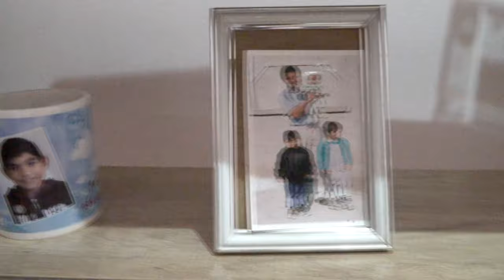Сватбен ден на Сашо и Гери С.Брестовица 13.08.2020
Photography &Video STUDIO MARCHEV 4K PROFESSIONAL 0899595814